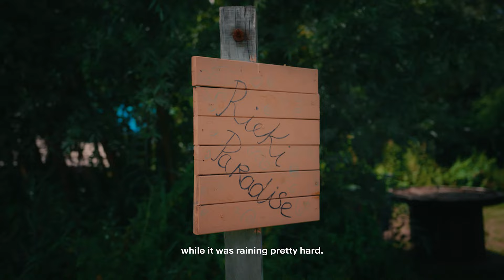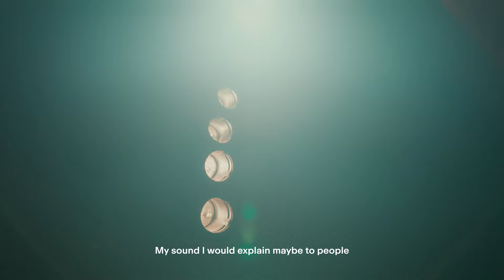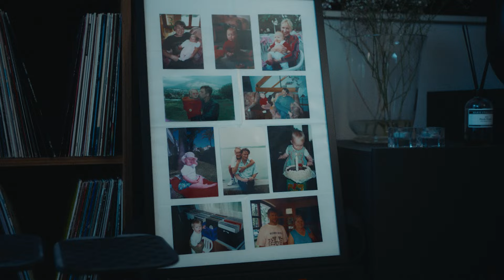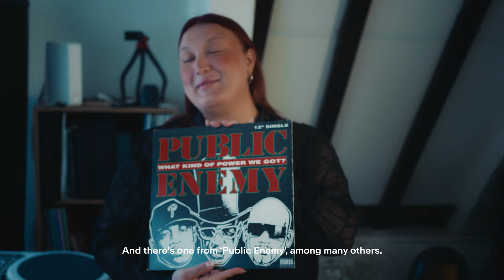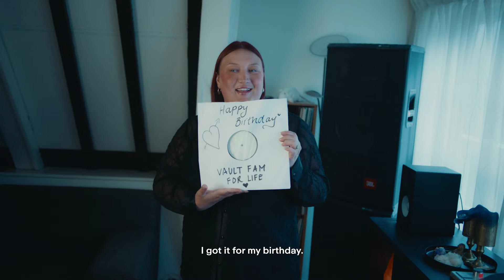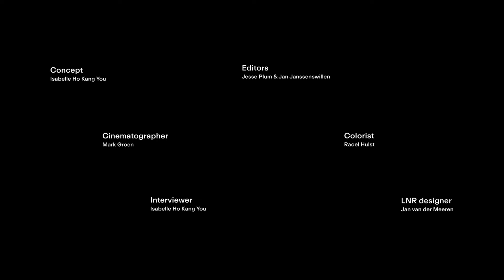RADION: LNR - ADE Documentary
LNR – Local Night RADION, a night showcasing local artists – led by our Head of Program Ici and Marketing-Communication team Isabelle and Jan – has proven to be a RADION concept ‘pur sang’. It is the place where the entire rave community comes together to meet and connect with each other. An evening where RADION invites our national heroes, a breeding space for our up-and-coming local talents and a place to mingle and network.

To promote this special ADE edition of LNR, RADION has shot a documentary, highlighting the Dutch scene, the pandemic, friendship and what it means to work together. The interconnecting bond is strong and felt by the entire scene.

Featuring: ADHDJ, AMORAL, Beau Didier, Beste Hira, Cybersex, Delano Legito, Flits, Frits Zanen, Grace Dahl, HANNAH, Ici, Isabelle Ho Kang You, Isaiah, Jan Janssenswillen, Karina Schneider, Lasse, MARRØN

Director: Jesse Plum
Concept & interviewer: Isabelle Ho Kang You
Cinematographer: Mark Groen
Editors: Jesse Plum & Jan Janssenswillen
Colorist: Raoel Hulst
LNR designer: Jan van der Meeren
Powered by Fritz-Kola